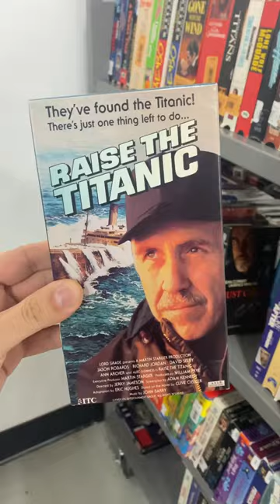Thrifting for Titanic on VHS is my favorite